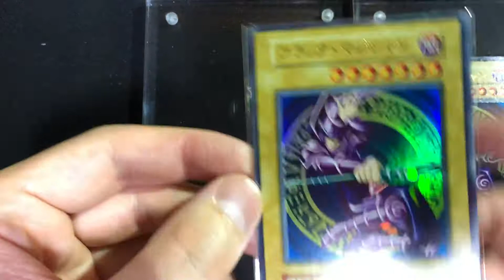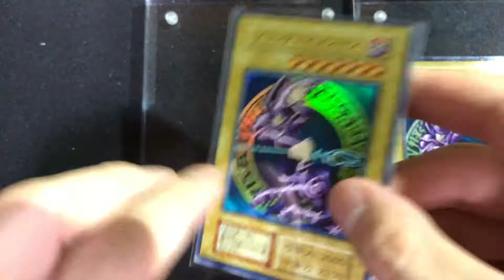Yu-Gi-Oh Black Magician [released in 1999 vol.1] Ultra rare collection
Black Magician [released in 1999 vol.1] Ultra rare collection